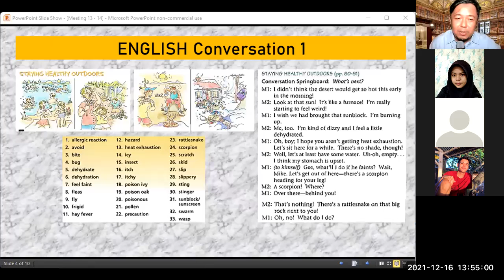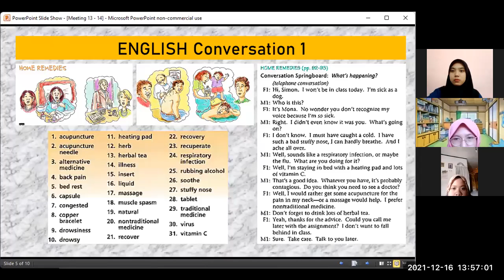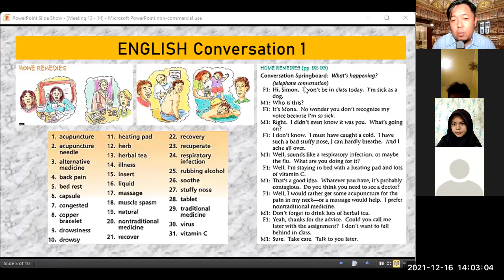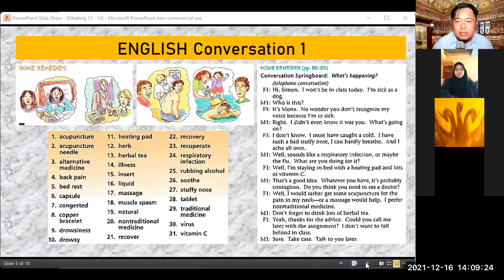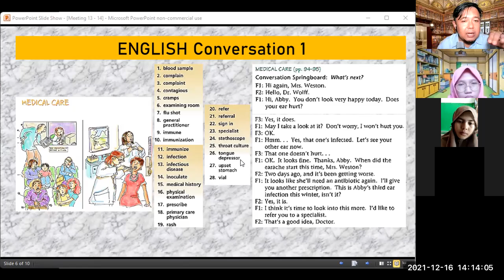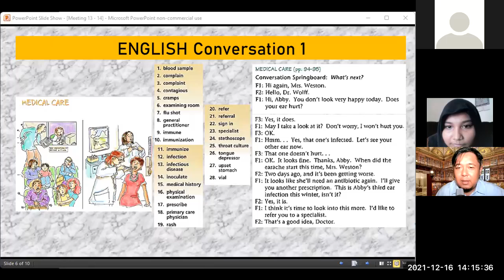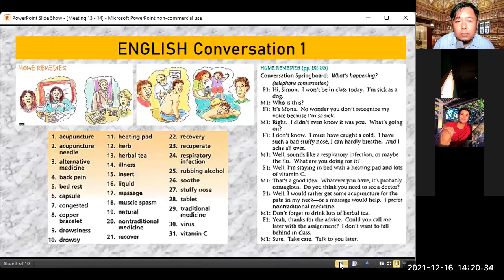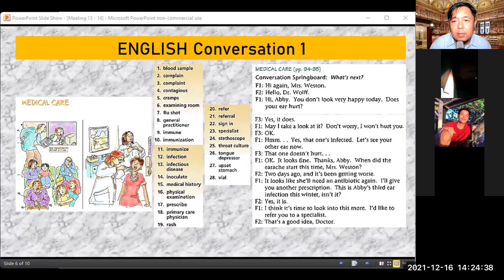[13] Session 2 | ENGLISH Conversation 1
This video is a recorded online process of teaching and learning of English Conversation 1 course at Bung Hatta University. The topic of this video is Staying Healthy. Students learn important words that relate to sub-topics in Unit 5 (Staying Healthy) of Daily Conversation Book 2.

Padang, December 16, 2021.